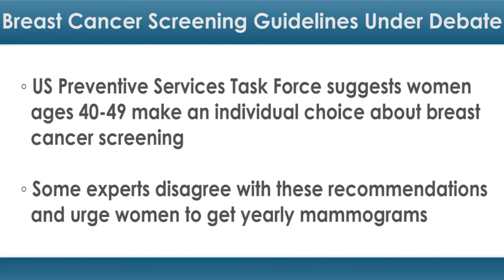Breast Cancer Screening Guidelines Under Debate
Although it may seem intuitive that you should get screened early and often for all types of cancers, it isn't always that simple. New breast cancer screening guidelines highlight the role of personal choice in screenings for younger women, but not all experts are in agreement.

New draft recommendations from the US Preventive Services Task Force (USPSTF), a panel of national medical experts, suggested that women between the ages of 40 and 49 make an individual choice about whether to start mammography screening for breast cancer. But other experts are stressing the importance of early screenings.